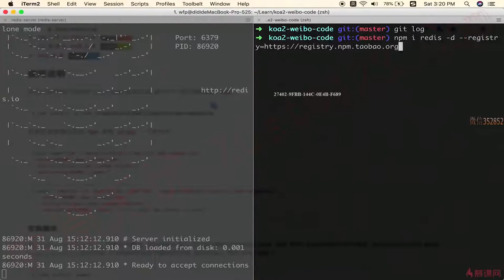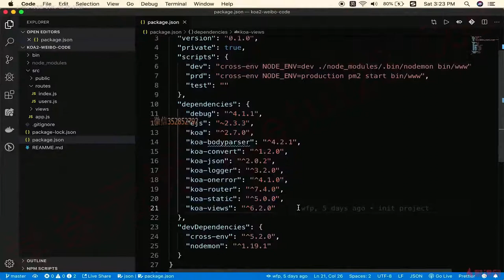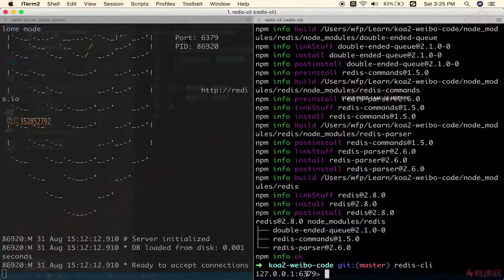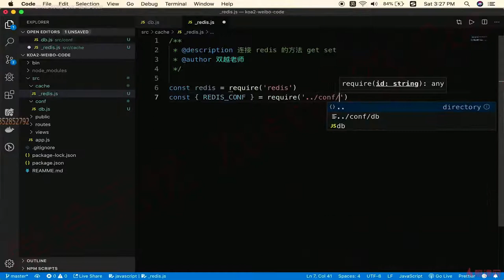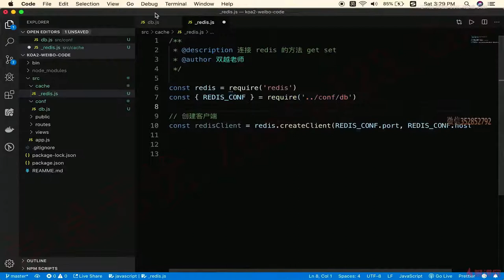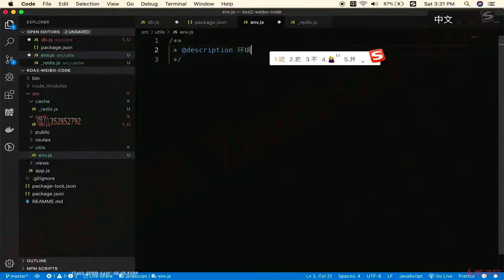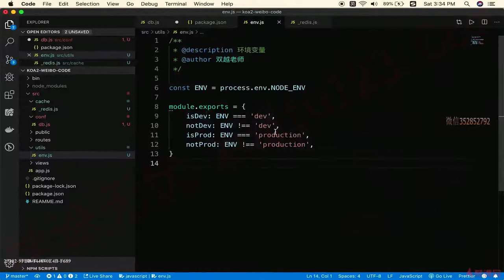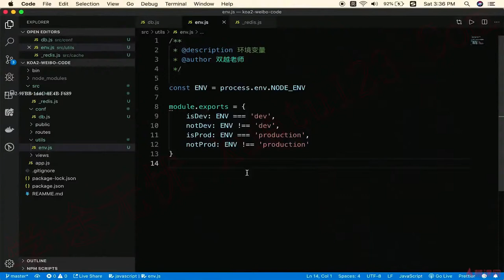3.9 完善开发环境-eslint｜技术选型和知识点介绍（下）｜Node.js-Koa2框架从零开发仿新浪微博项目实战